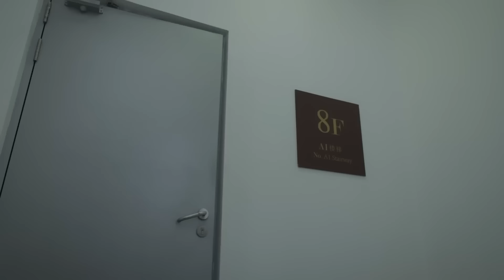职场遇到难搞的人怎么办？来跟朱喆蓁蓁Lucy学习怎么一招制敌！《欢乐颂4 Ode to JoyⅣ》【正午阳光官方频道】